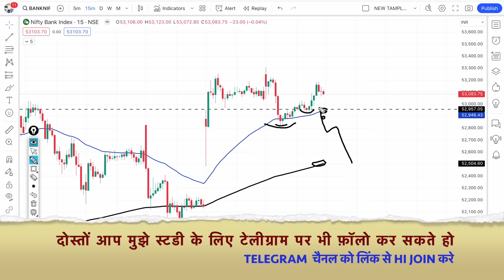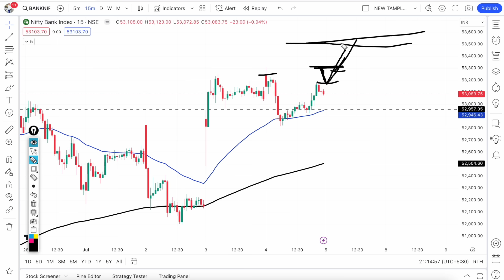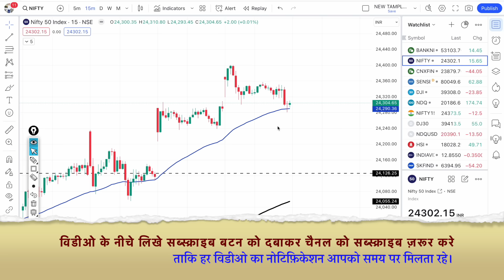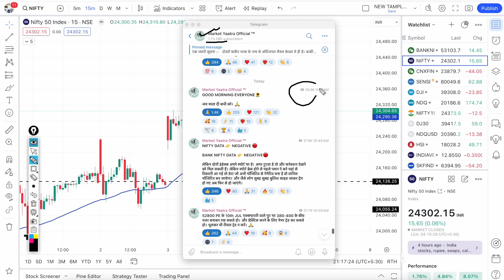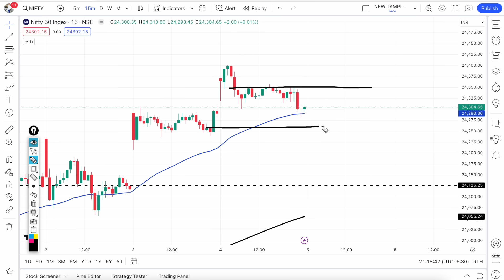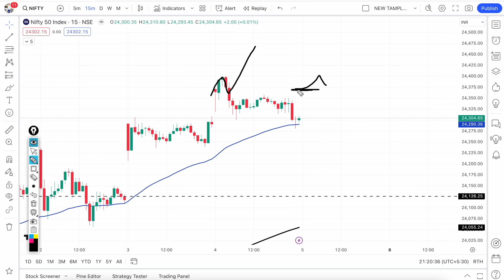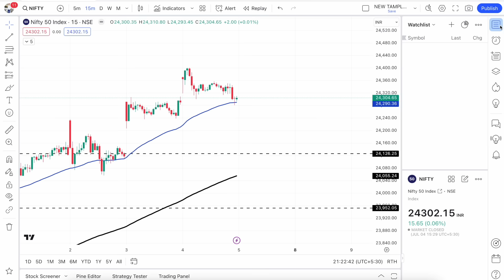निफ़्टी,बैंकनिफ्टी में कल किस लेवल से गिरावट हो सकती है?Nifty & BankNifty Prediction for Friday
Nifty Prediction and Bank Nifty Analysis for Friday | 5 July 24 | Bank Nifty Tomorrow, Intraday trading strategy,kal ka bazar bank nifty tomorrow.

TOPIC COVER:-
nifty analysis for 5 July Friday
bank nifty analysis for 5 July Friday
bank nifty expiry 5 July Friday
bank nifty
nifty 50
bank nifty share price
nifty today
nifty tomorrow
nifty analysis
banknifty analysis
5 July bank nifty
5 July market
5 July market analysis
5 July nifty
Friday market prediction
bank nifty
Friday market
nifty
nifty 50
nifty 50 tomorrow prediction
nifty analysis
nifty Friday
nifty prediction
bank nifty tomorrow prediction tamil, bank nifty tomorrow prediction in hindi, bank nifty tomorrow prediction telugu, nifty prediction for tomorrow, nifty prediction, nifty tomorrow,